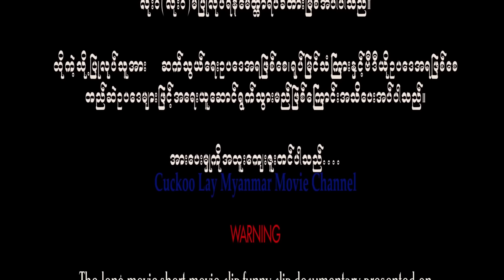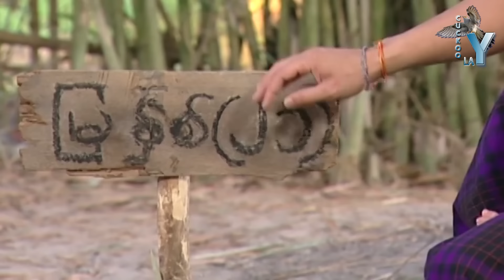အဖေလူမိုက်သားစရိုက်-myanmar movie-ပထမပိုင်း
မင်္ဂလာပါ
Cuckoo Lay Myanmar Movie Channel တွင်တင်ဆက်ပြသနေသော Long movie,short moive clip, funny clip, documentary တို့သည်ပရိတ်သတ်တို့အတွက် free တင်ဆက်ပြသနေသော
you tube channel တခုဖြစ်ပါသည်။ထိုအတွက်ကြောင့် Cuckoo Lay Myanmar Movie Channel တွင်တင်ဆက်ပြသနေသော moive များအားတစ်ကားလုံးဖြစ်စေ၊တစ်စိတ်တစ်ပိုင်းဖြစ်စေ
ထိုကဲ့သို့ပြုလုပ်သူအားဆက်သွယ်ရေးဥပဒေအရဖြစ်စေ၊ရုပ်မြင်သံကြားနှင့်ဗီဒီယိုဥပဒေအရဖြစ်စေ၊တည်ဆဲဥပဒေများဖြင့်အရေးယူဆောင်ရွက်သွားမည်ဖြစ်ပါကြောင်းအသိပေးအပ်ပါသည်။
အားပေးမှုကိုအထူးပင်ကျေးဇူးတင်ပါသည်. Cuckoo Lay Myanmar Movie Channel